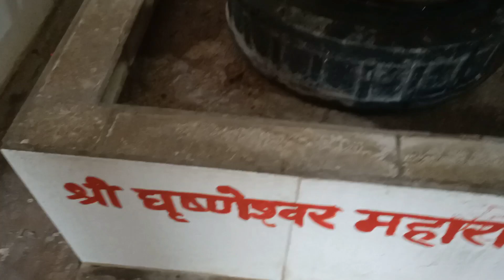12 jyotirling's ke kiye drshan🙏🙏 PART 2